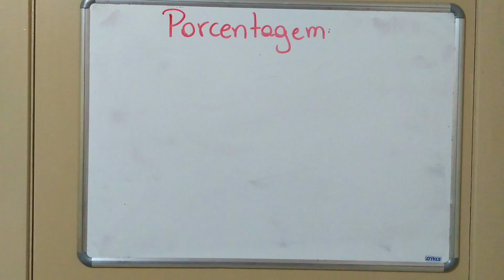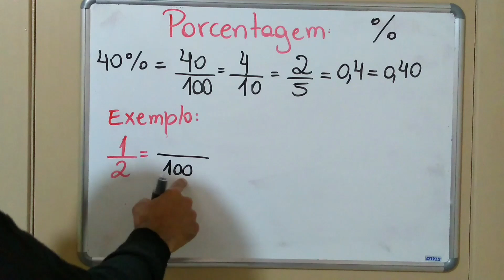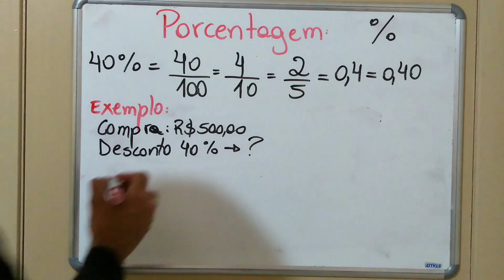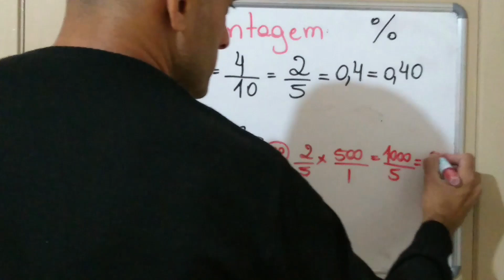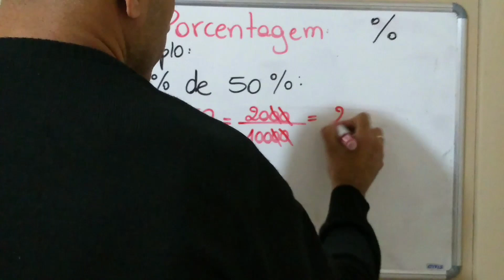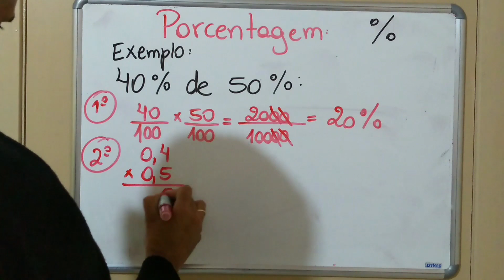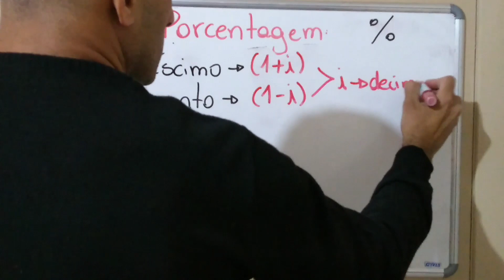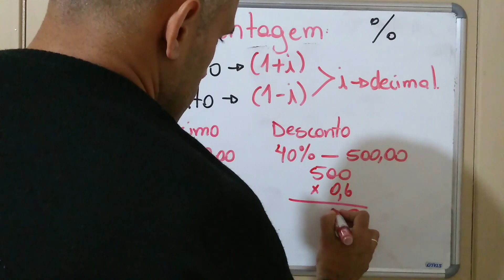9º ano - Matemática - 9ª remessa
Vídeo do prof. Paulo para os alunos do 9º ano.